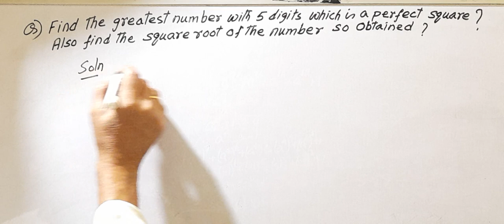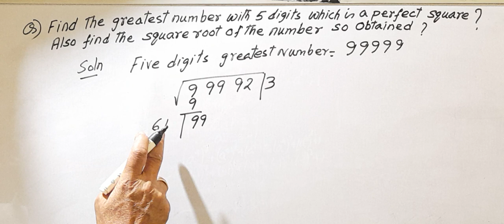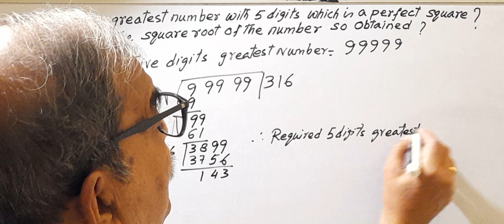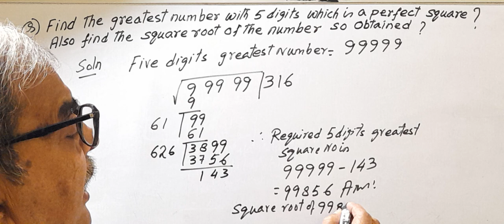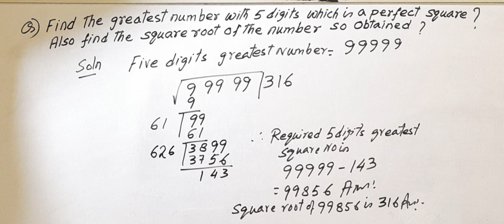Arithmetic/Perfect Square number & square root/Numerical problem/4,5,6,7 & Others competitive exam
Find the greatest number of five digits which is a perfect square  ? and also find the square root of the number so obtained  ?